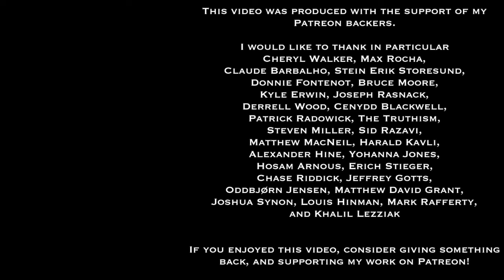Wisdom for Life Show 10 | Is Lying Ever Good? | Dan Hayes and Greg Sadler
Here's the in-studio recording of the tenth episode of the Wisdom for Life radio show, hosted on Riverwest Radio (WXRW 104.1 FM Milwaukee) by myself and my co-host Dan Hayes.  In normal times,  we broadcast live every other Friday, 5-6 PM Central Time, and stream live over the internet.

In this tenth episode of the Wisdom for Life radio show, hosts Dan Hayes and Greg Sadler examine a common matter in everyday life – lying. What is a lie, and what counts as “lying”?  Can lying ever be something good, right, required, or even just all right?

They discuss different ways we can classify and understand lies, including the distinction between white, black, and blue lies.  Moral theories help us to understand and evaluate the rightness or wrongness of lies – and why they are right or wrong, good or bad – and they examine lying through the rigorous deontological lens of Immanuel Kant, and the more forgiving utilitarian lens of Jeremy Bentham and John Stuart Mill.

They also examine a common issue that frequently arises.  What about people who embellish stories?  Are they lying?  And is that embellishment morally bad, or is it something that contributes to enjoyable communication

They end the show by introducing a very helpful philosophical practice designed to help people develop an understanding of what kinds of lies or deception they engage in, and why they do it, so they can make better choices about these matters.